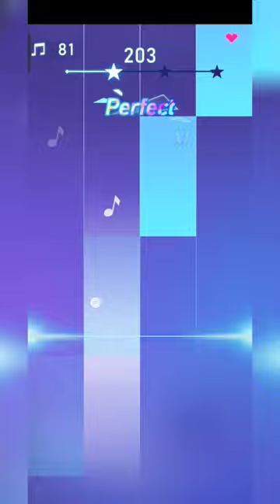Piano Fire - La Bachata (Manuel Turizo)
I will be so pleased if you share our channel link with your friends.😻💕🫂🌺